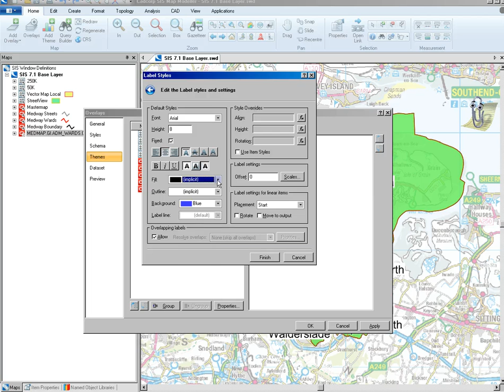Applying a label theme within Cadcorp SIS 7.1